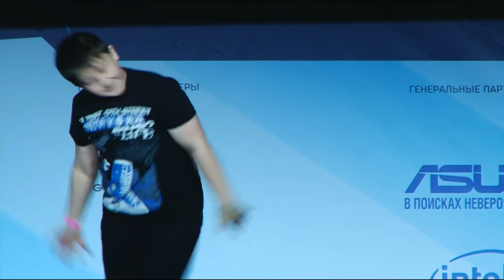TECHLABS CUP RU 2013 GRAND FINAL: LOL - Ultra Vires vs TNN game 1,2